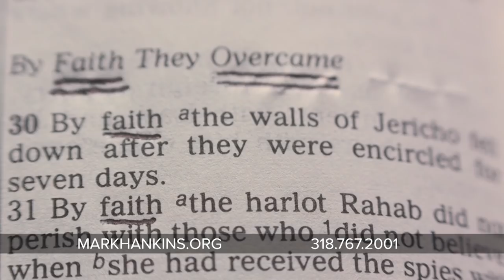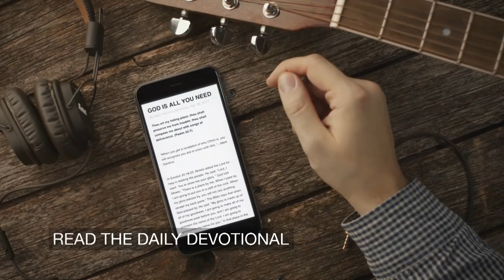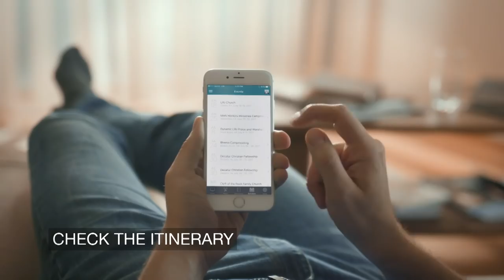The Winning Combination Part 1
On today's program, Mark and Trina share about the spirit of faith. When you act on the word of God, He makes Himself responsible for your results.